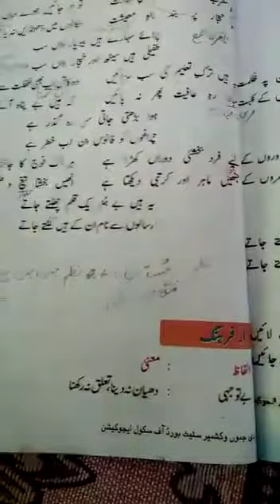Nazam Taleem say bay tawajahi ka natija for 9th class Urdu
Presented by Hilal Ahmad Sheikh Tr BHS POHRUPETH